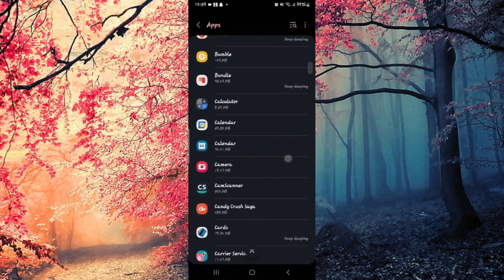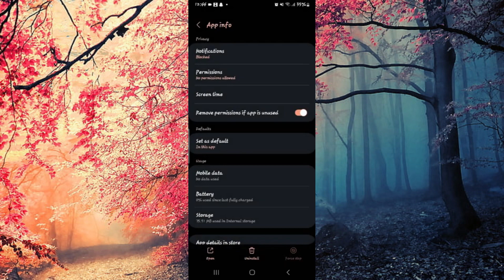Cómo solucionar que la aplicación de la tarjeta de crédito Triangle Mastercard no funcione 2024